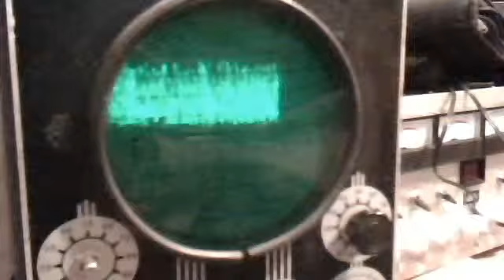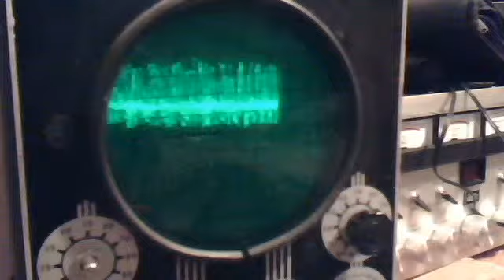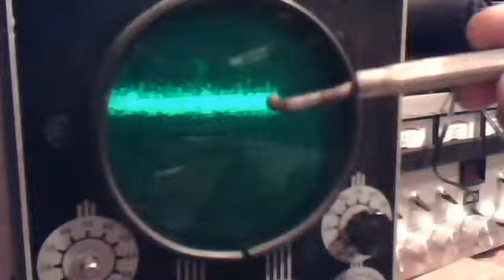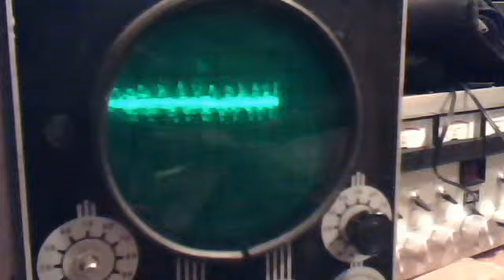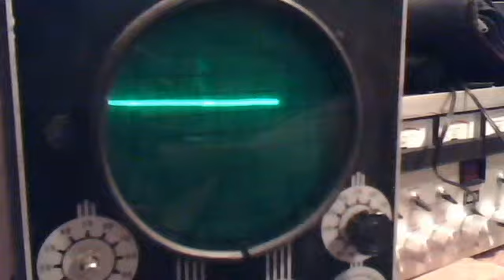channel 21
Audioman288's webcam video July 17, 2011 11:30 PM